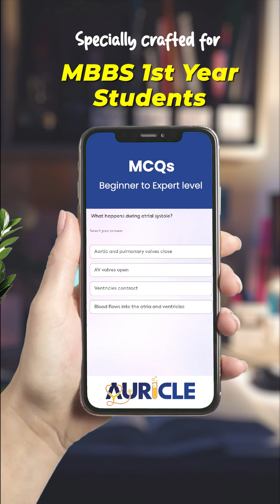Best Learning App for Medicos | MBBS | Auricle | MBBS First year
AURICLE is India's first and exclusive app for MBBS students focusing on University exams .
Our classes and features for first year students are live now, other years are launching soon.

 Our core features:

 Recorded classes - foundational course by expert faculties with 10+ years of experience which students can access at any time, anywhere .

 Live classes - interactive classes , where students can ask doubts and it will be addressed on spot.We have 2 different faculties for all subjects because each student will have their own preferences for teachers.

 Practical session - using real specimens we are giving hands on practical sessions along with viva points

 Auricle notes - specially crafted for exams in a question and answer format, with 3D and 2D diagrams so students can draw them easily in exams.
All important topics covered.

 Examination modules - rapid revision courses that completes whole subject in just 20 hrs .  Best for exam preparation. Use along with auricle notes - best combo for acing great score in exams.

Doubt clearance session - with all subscription packs you get 1 to 1 doubt clearance sessions with expert faculties.

 MCQS-  At AURICLE we have question banks that have MCQs in  beginner, intermediate and expert level .
The beginner level will help you gaining basic knowledge.
Intermediate level will help you strengthen your learnt knowledge and expert level help you crack NEET PG exams.

 Mentorship -  1-1 mentorship if you are facing any anxiety or need some help for making study timetable or any help.